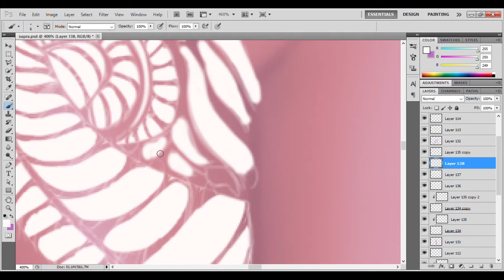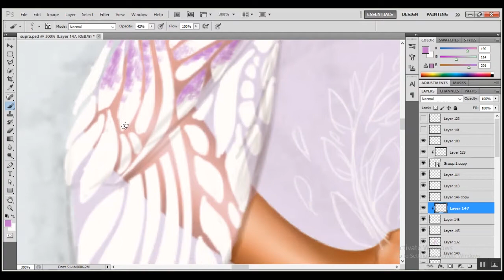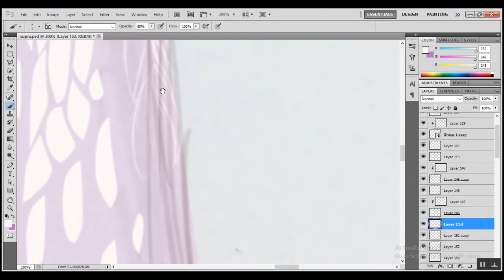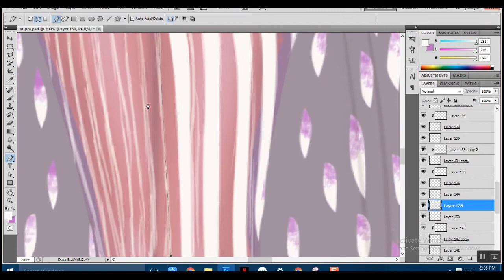SPEEDPAINTING on ADOBE PHOTOSHOP - The impalpable dream of Swan Lake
Illustrating one of Michael Cinco's piece from the impalpable dream of swan lake collection. I totally enjoyed doing this one and thank God it turned out great!